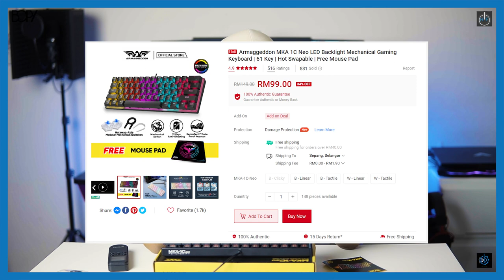[ENG] THE NEXT BEST BUDGET MECHANICAL KEYBOARD?! (Armaggeddon MKA1-C Neo) | Review Ringkas EP27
Do you think this keyboard gonna be the best choice for the budget gamers community?

If you guys are interested in the item above, here is the Shopee link where you can find this:-

BGM